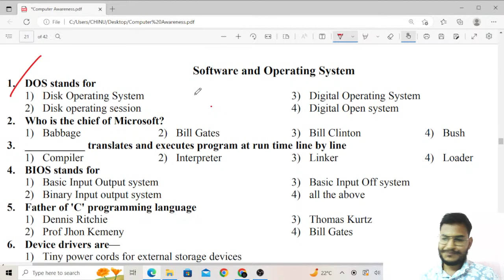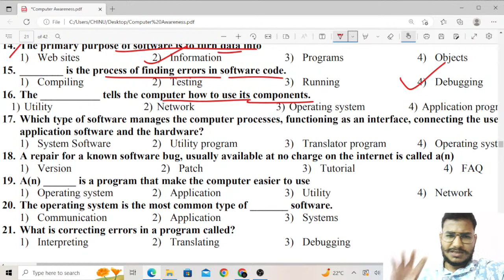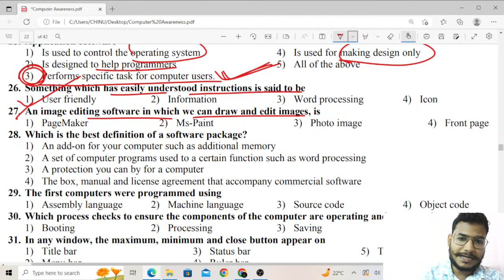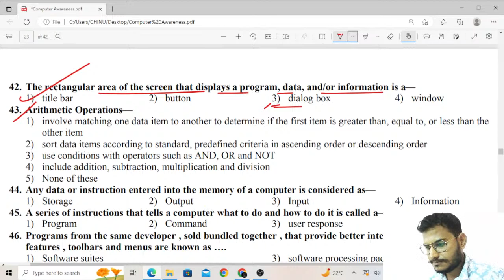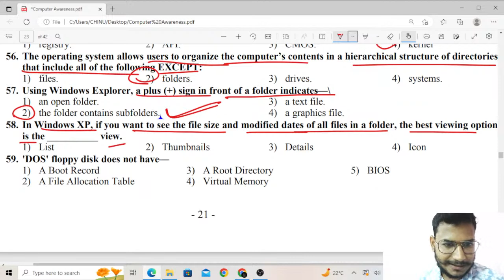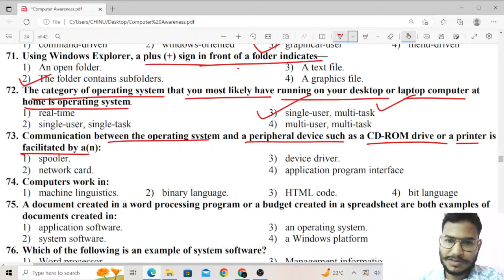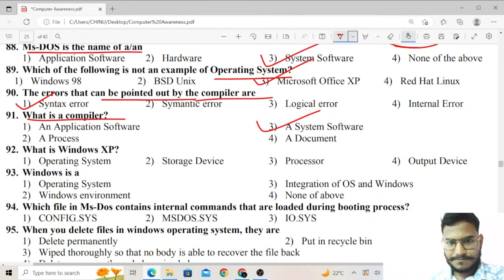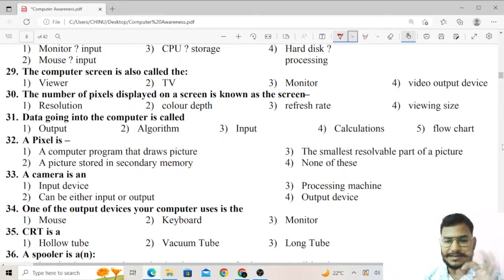COMPUTER MCQS | SOFTWARE & OPERATING SYSTEM | BEST SESSION | ALL COMPETITIVE EXAMS | Chinmay Sir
App Link 👆👆👆👆👆👆👆👆